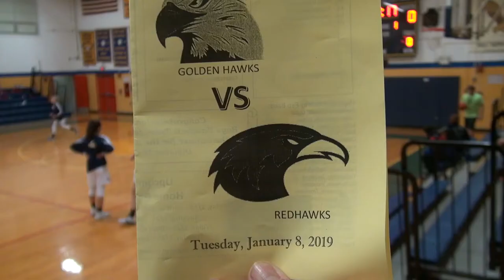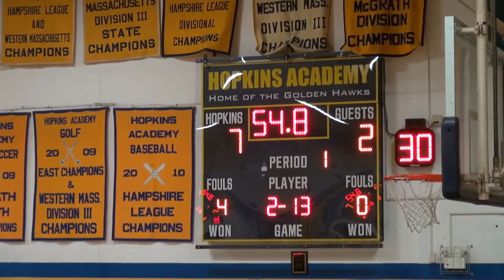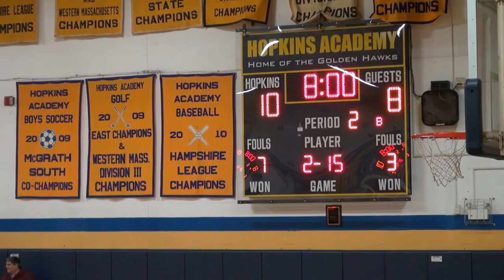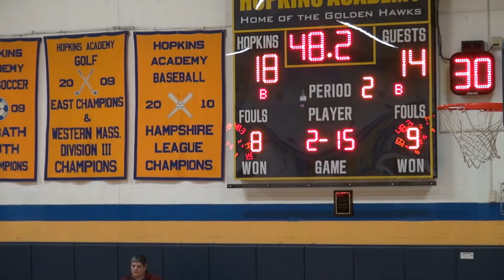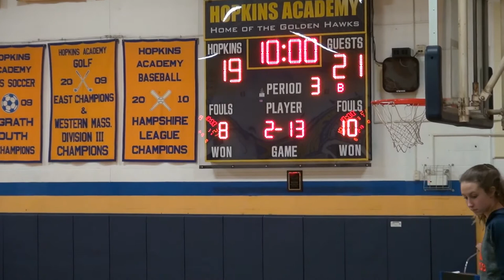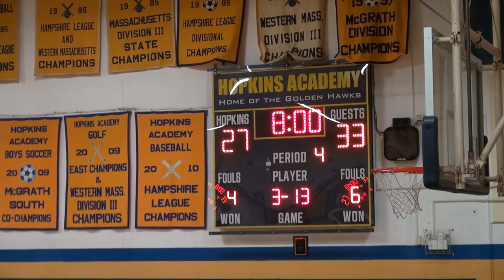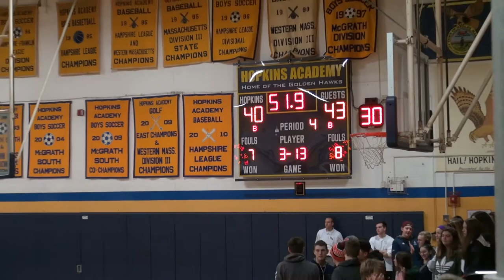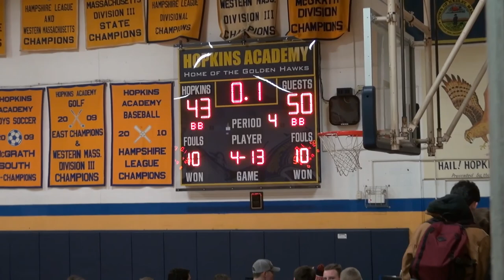Hopkins Academy Girls Basketball, January 8, 2019